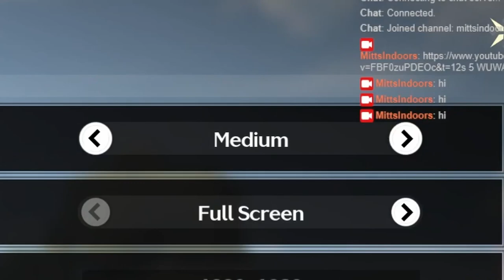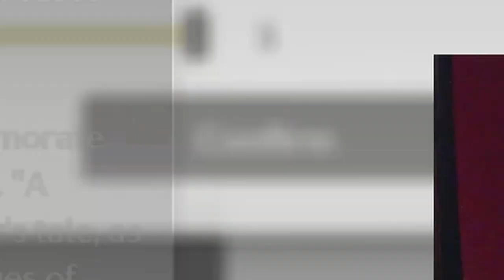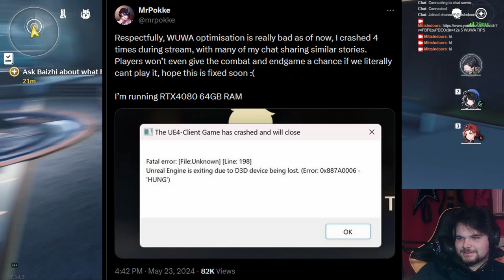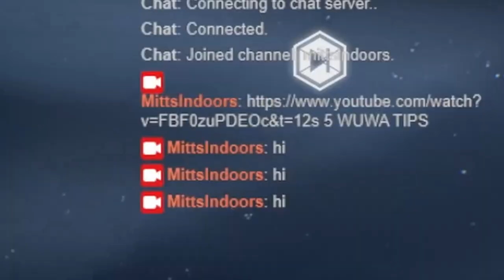THE DAY 1 WUTHERING WAVES EXPERIENCE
This might've been the most fun 20 hours of my life. PLAY THE GAME.